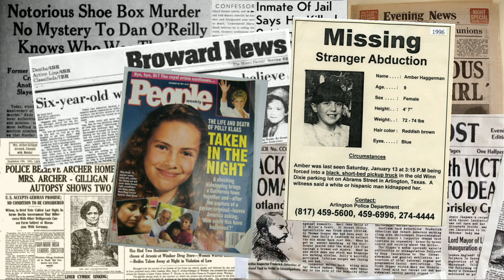JALAN JALAN KE KERAJAAN "TAK KASAT MATA"??? | feat HORNI CHANNEL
BADA-BING-BADA-BOO!

(vlog, story time, etc)

Aku ada di Instagram loh!

Aku cerita-cerita misteri pendek di TikTok juga!

Follow Instagram HORNI CHANNEL juga ya!